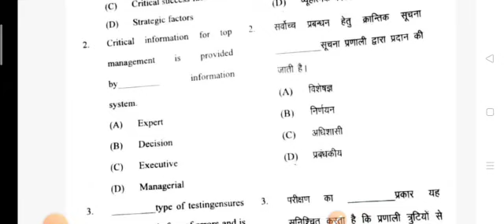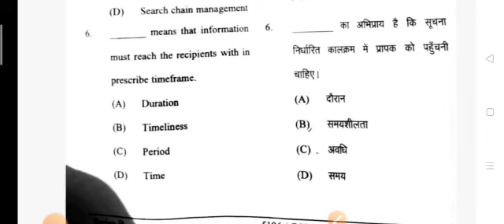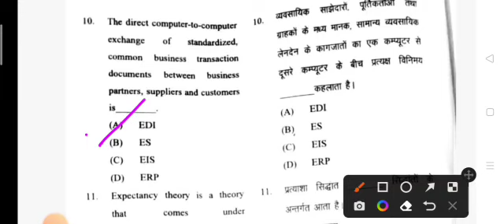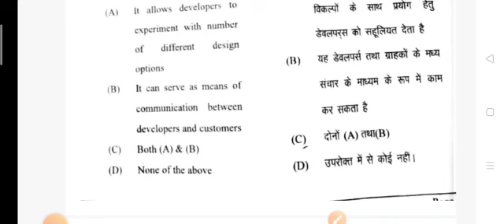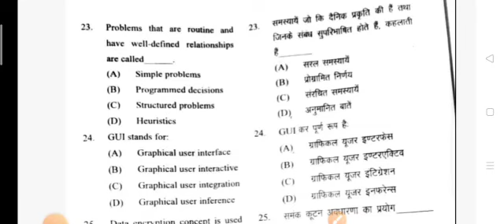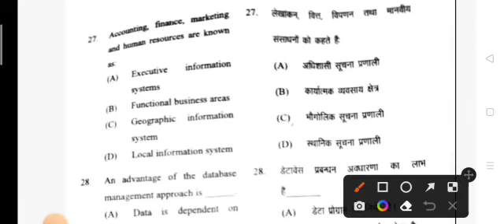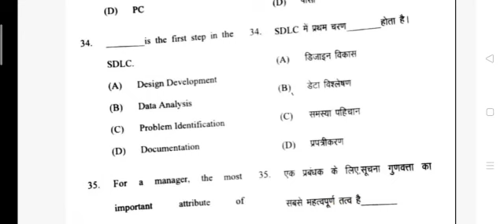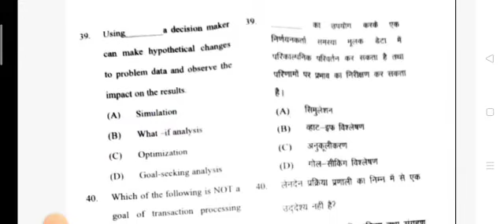semester#Management Information system#Answer key#